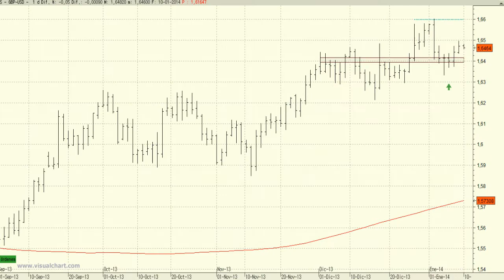GBP/USD: throw back y a seguir subiendo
El cruce parece querer dar forma a un throw back a los 1,64 aunque no apreciaremos una confirmación de la figura hasta que no consiga superar la resistencia de los 1,66.